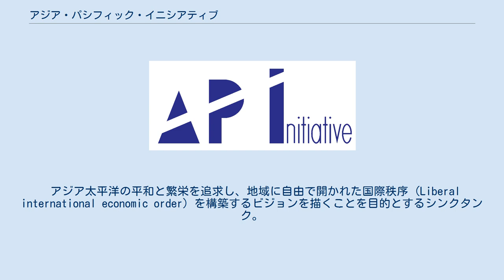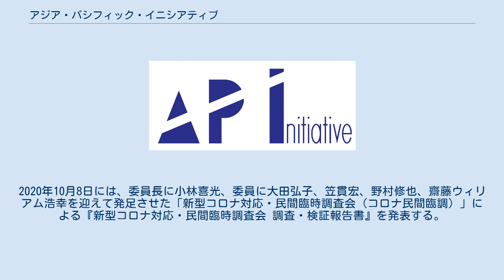アジア・パシフィック・イニシアティブ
一般財団法人アジア・パシフィック・イニシアティブ（英語：Asia Pacific Initiative、通称API）は、2017年7月に日本再建イニシアティブを改組した非営利の独立系シンクタンクである。
理事長は元朝日新聞社主筆の船橋洋一。
 2011年9月に設立された日本再建イニシアティブを拡大改組する形で2017年7月に発足。
 アジア太平洋の平和と繁栄を追求し、地域に自由で開かれた国際秩序 (Liberal international economic order) を構築するビジョンを描くことを目的とするシンクタンク。
 ミッション・ステートメントとして、アジア太平洋に根を下ろす独立した知的共同体を創造し、自由主義を再興して、「自由で開かれた国際協調主義」を推進することを標榜している。
 前身である日本再建イニシアティブ時代の「福島原発事故・民間事故調」のように、勝手連的に調査報告を行うことが活動の底流となっている。
2020年10月8日には、委員長に小林喜光、委員に大田弘子、笠貫宏、野村修也、齋藤ウィリアム浩幸を迎えて発足させた「新型コロナ対応・民間臨時調査会（コロナ民間臨調）」による『新型コロナ対応・民間臨時調査会 調査・検証報告書』を発表する。
 ^ “アジア・パシフィック・イニシアティブ”. 2019年10月3日閲覧。
 ^ 「新型コロナ対応・民間臨時調査会」（コロナ民間臨調）、日本のコロナ対応検証報告書を発表へ ^ a b c d 財団について―理事・監事 ^ 財団について―評議員 ^ a b 財団について―スカラー・シニアフェロー